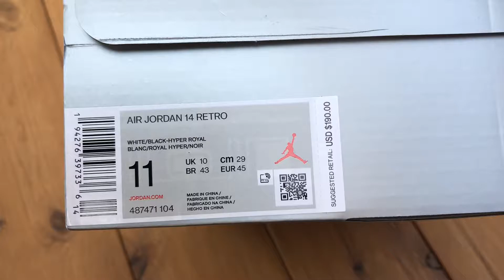Air Jordan 14 Hyper Royal [UNBOXING]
The Air Jordan 14 Hyper Royal colorway. The materials are decent on these ones, but in person they are 🔥🔥🔥🔥🔥
Thanks for stopping by, I appreciate your feedback and any comments! Many blessings for stopping by and checking it out this channel.